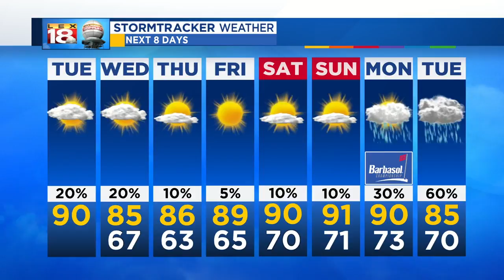Sunrise Weather: July 10, 2018